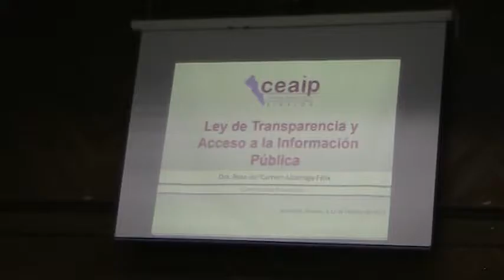LA LEY DE TRANSPARENCIA EN PRESIDENCIA MPAL DE MAZATLAN